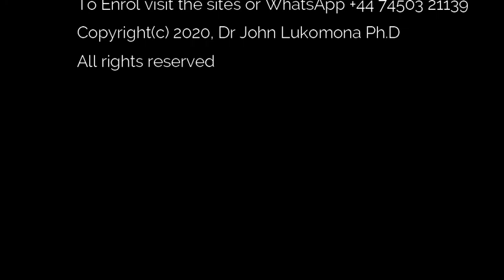Lesson 1 Cultural Nuances Bible School, John Lukomona Ph.D